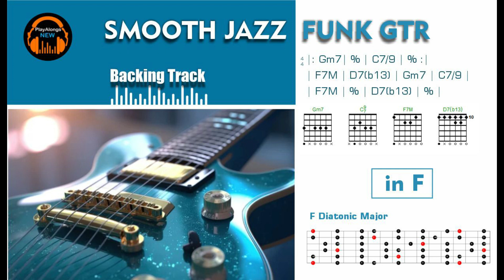SMOOTH JAZZ FUNK GTR - BACKING TRACK IN F